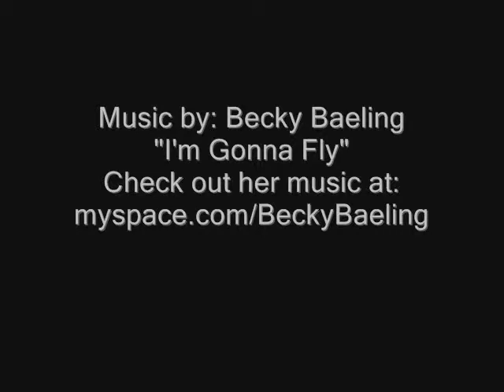Summer and Hummingbirds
I love Hummingbirds!?

Just random gobleygook!